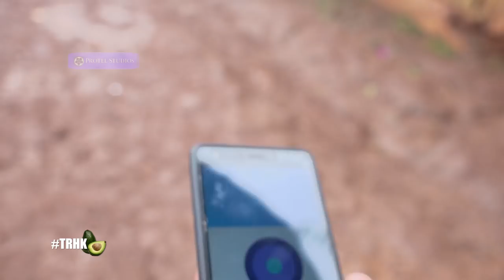Battle of the Titans .....Ep204 Pt2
The Real Househelps of Kawangware is a dramatic & comical series that revolves around the lives of the inhabitants of Kawangware. These are the house helps, their employers and their friends.